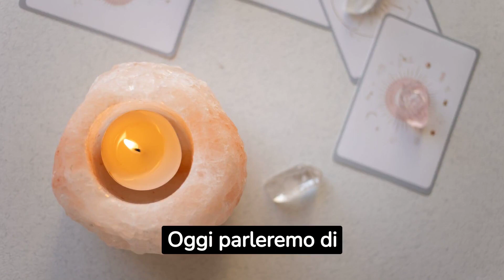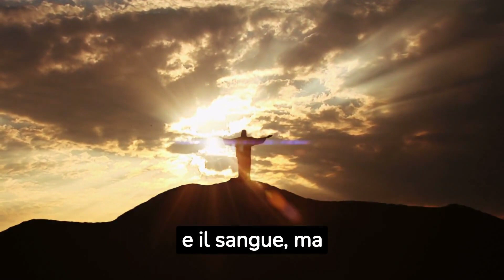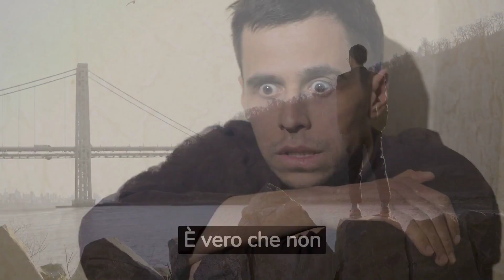IL 4° DI QUESTI SEGNI È MOLTO COMUNE. RESTERAI SORPRESO! Guarda il video!